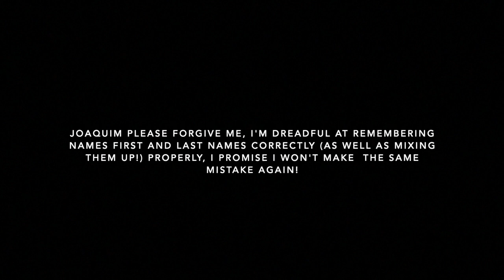Politics and Sport - a brief ramble.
Being a part of Sarah Teather's winning campaign in 2010 was a great experience. She became Minister of Education in the coalition government of David Cameron and Nick Clegg, but the nature of politics being what it is, she got shifted out of that role within a short period of time. It was still a special time, a special memory. Politics is a game, an illusion; it's cold and calculating, you are expendable.